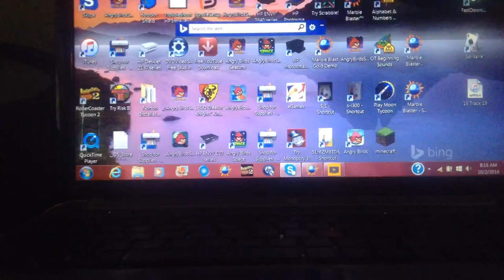jax car wash